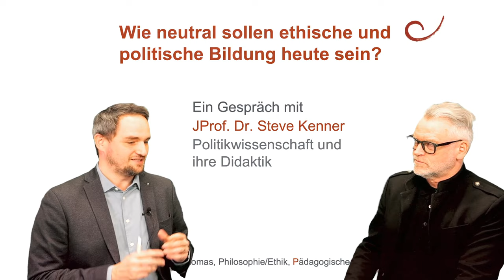35 Wie neutral soll Bildung sein? Im Gespräch mit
Wie neutral sollen ethische und politische Bildung sein? In dieser Folge geht es um grundsätzliche Rahmenbedingungen und Konzeptionen im Bereich politische und ethische Bildung. Aktuelle Fragen im Unterricht wie Klimawandel oder Gefährdung der Demokratie müssen vor dem Hintergrund dieser Konzepte (z.B. Beutelsbacher Konsens, Dresdner Konsens) gesehen werden.
Mein Gast ist in dieser Folge JProf. Dr. Steve Kenner. Er ist ursprünglich Lehrer für die Fächer Politik und Spanisch. 2021 hat er an der Leibniz Universität zu politischer Bildung in Aktion promoviert und leitet seit April 2023 den Arbeitsbereich Politikwissenschaft und ihre Didaktik an der Pädagogischen Hochschule Weingarten.